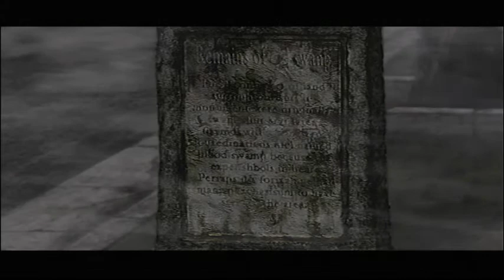SILENT HILL 2 RD Buscando A Mary Parte 1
Guia completa y narrada con todos los objetos y finales del juego!
Konami Computer Entertainment: Team Silent Xbox Original